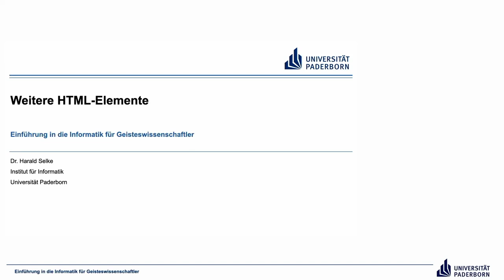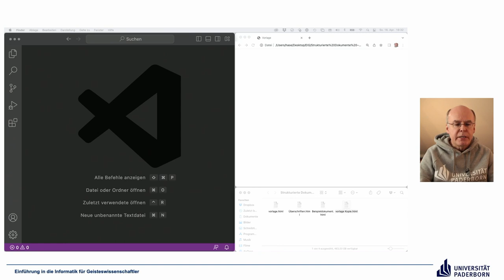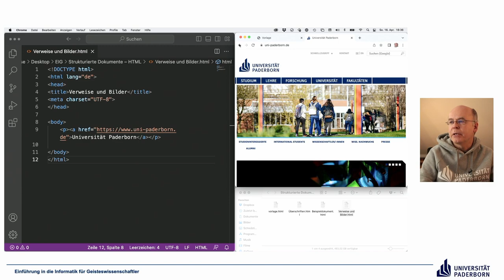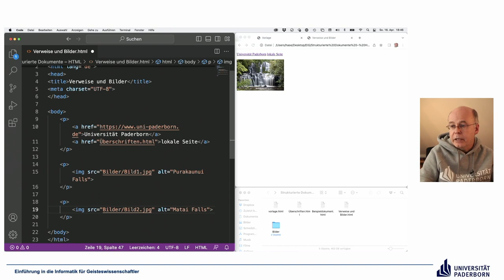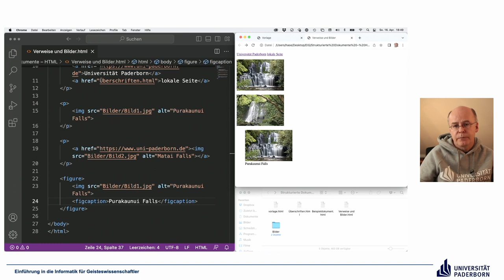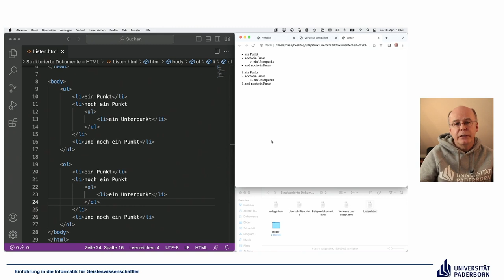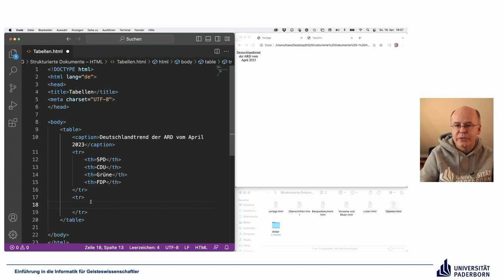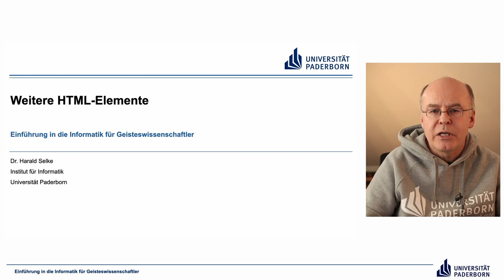EIG: Weitere HTML Elemente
Abschnitte
00:00 Einleitung
01:21 Weitere HTML-Elemente praktisch
01:32 Verweise
04:41 Lokale Verweise
07:25 Bilder
10:35 Bilder in Unterverzeichnissen
13:18 Bilder als Verweise
14:35 Figure
16:00 Listen
19:11 Tabellen
24:30 Abschluss